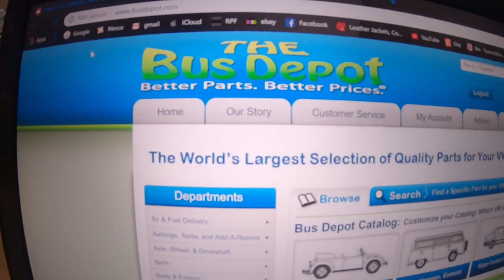Episode 9 junkyard photoshoot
In this episode we finally hit the road again after a month of repairing the van to help our friends at Affliction Media Productions and Iron City Cosplay Day film a commercial for their event just to break down in a junkyard for a week and make the most of it!

Special Thanks to Affliction Media Productions for helping us film and for all the help in repairing our home! you guys are LEGENDS!

all rights to their respected owners.